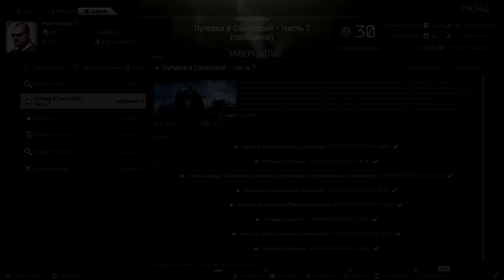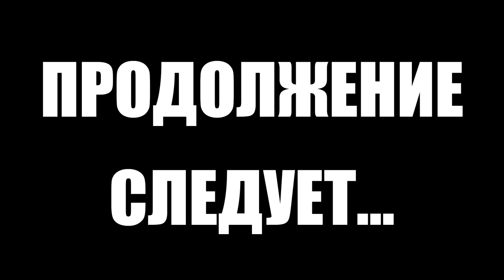Тарков прокачка с нуля. День 28. Путь со дна 4 Escape from Tarkov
4 сезон "Путь со дна" в Тарков. Прокачка убежища, выполнение квестов, прокачка торговцев в Escape from Tarkov. EFT патч 12.12
В этом выпуске выполнены следующие квесты в Тарков:
1. Резерв (Егерь)
2. Топливный вопрос (Барахольщик)
3. Осведомлен значит вооружен (Лыжник)
4. Распродажа (Барахольщик)
5. Путевка в Санаторий. Часть 7 (Миротворец)
6. В здоровом теле здоровый дух (Терапевт)
7. Вернем Ультре былое величие (Барахольщик)
8. Кровь войны. Часть 1 (Барахольщик)
9. Модный приговор (Барахольщик)
10. Физкультурник (Терапевт)
11. Удобрения (Механик)